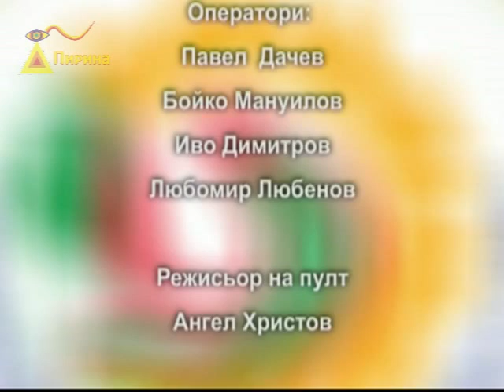С БЪЛГАРИЯ В СЪРЦЕТО - 2009 - 5част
Продуцентска къща „Пирина“ и община Каварна представят
Шести Общобългарски Младежки Фолклорен Събор „С БЪЛГАРИЯ В СЪРЦЕТО“ 2009г.